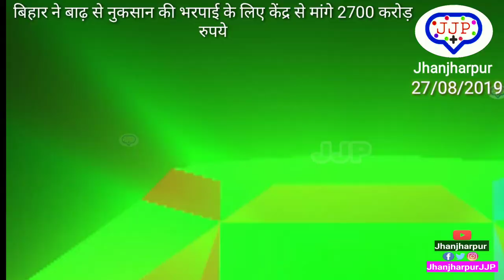Bihar Today News Update From ALL DistrictS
ऐसा ही न्यूज़ चाहिए इस Facebook पेज को लाइक oR Follow करना ना भूले
मुझसे जुड़ने के लिए यह हमसे बात करने के लिए

                    तो कैसे हैं आप सब